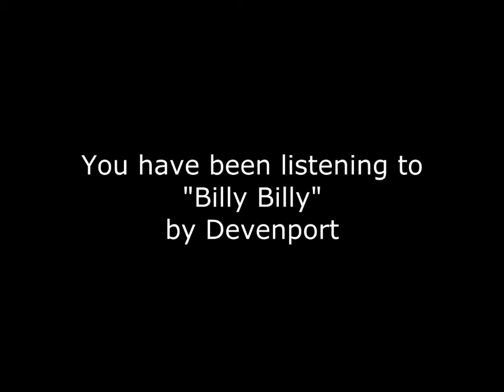Get Your Audience to the Merch Table